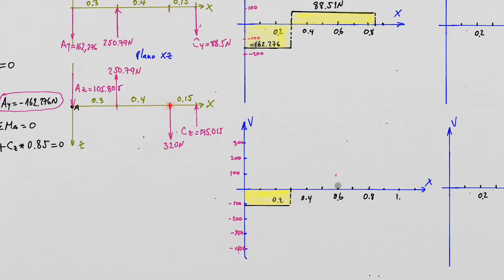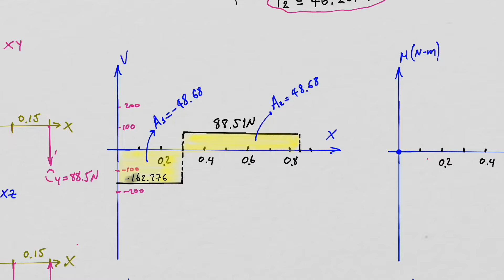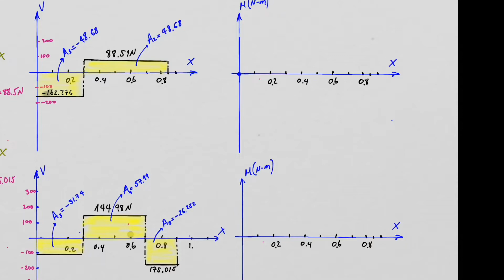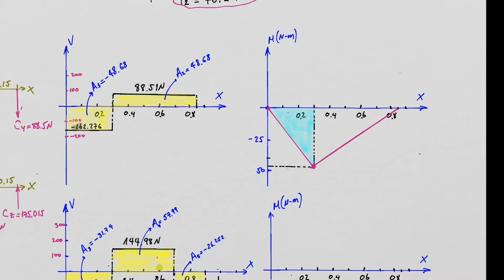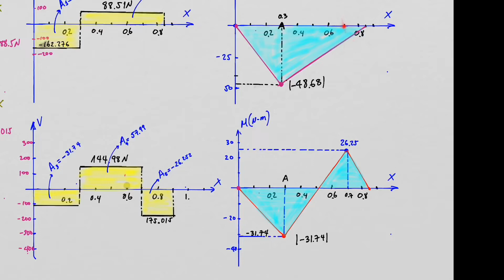Diseño de elementos dúctiles sometidos a carga estática - Energía de distorsión - Von misses 2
Este video muestra como se hace el diseño en elementos formados de materiales dúctiles sometidos a carga estática